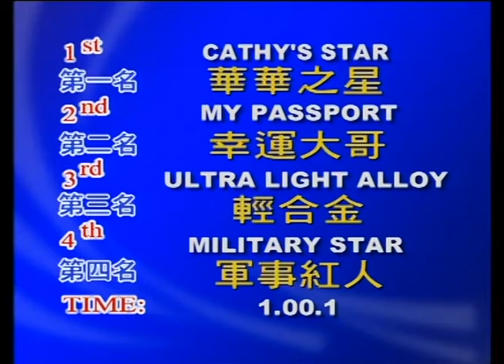20171031試閘 第1組